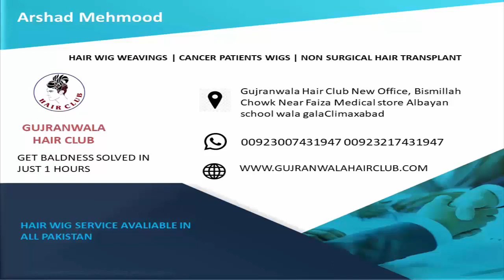hair wig service islamabad lahore pakistan 03007431947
|by Gujranwala hair club | | 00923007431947 | 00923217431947
Plz note timing 9:00pm🕛 to 8:00
ABOUT PRICING :-The price of a hair patch can vary depending on the quality, texture, and customization that you want.120 qualties in hair patch.

ABOUT SERVICES :-When it comes to hair patch services, there are two options:
Permanent service: In this option, the hair patch is fixed for 1 month and the person has to come for maintenance.
Temporary service: In this option, the person can maintain the hair patch easily by themselves. This is best suitable for people who can't come every month.

ABOUT US :-
At our company, we provide a baldness solution that is unrivaled in the industry. Our non surgical hair replacement is done at very affordable rates. Hair weaving and hair bonding are two areas that we specialize in. Some advantages of this procedure are that it offers an unmatchable density of hair and it is the quickest way to get hair. Our non surgical procedure is also the perfect option for people who are scared of going under the knife. In as little as two hours, you can go from being bald to having a head full of hair.
We Believe In 100 % Satisfaction of our client.